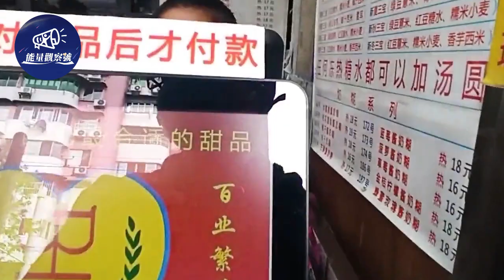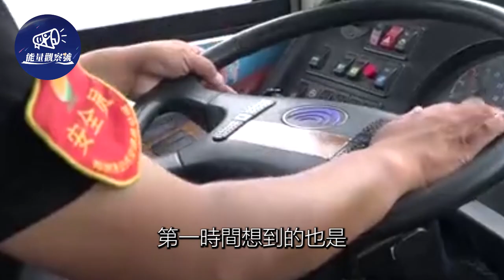熱心老闆妻子患癌晚期，沒錢做手術急得大哭，附近市民得知後自發排長隊買面包#暖心